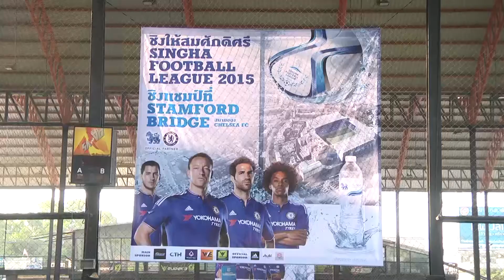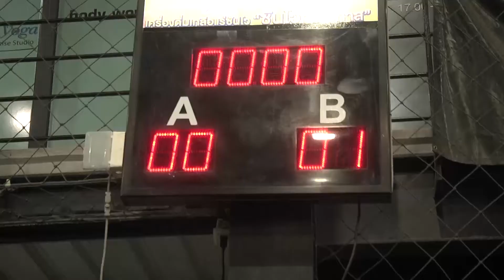SINGHA FOOTBALL LEAGUE 2015 รอบภูมิภาค โซนภาคตะวันออก วันเสาร์ที่ 12 ธันวาคม 2558